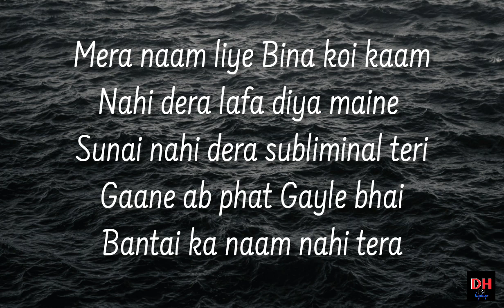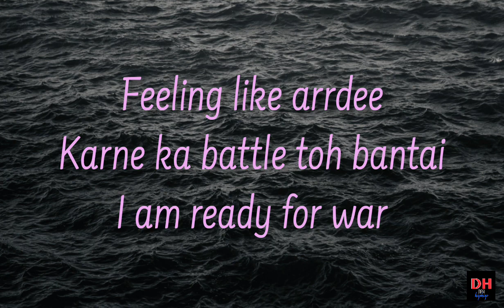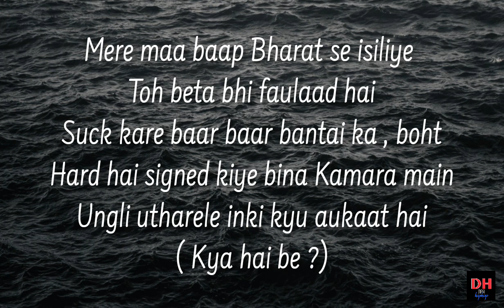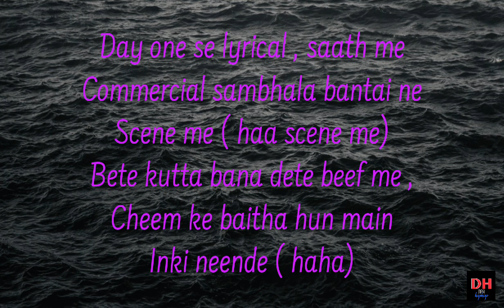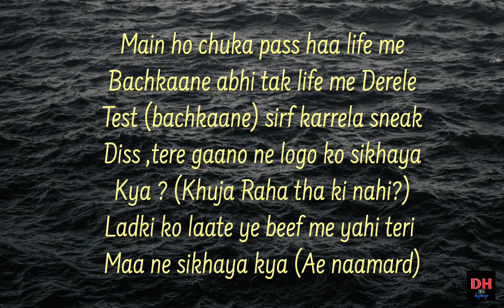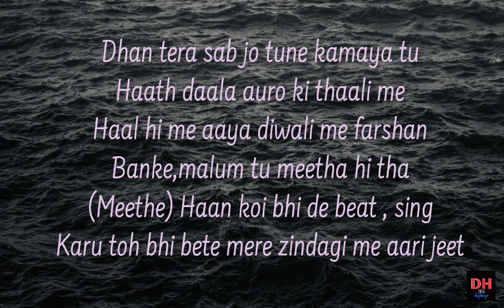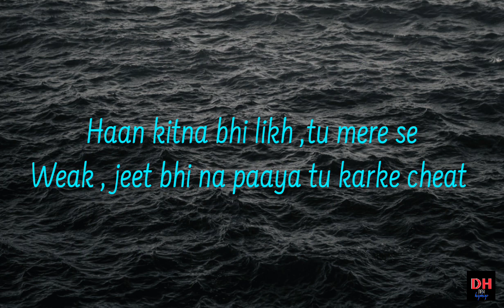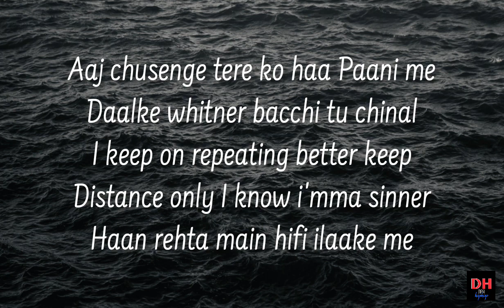EMIWAY - GUESS ( lyrics video ) || EMIWAY BANTAI GUESS NEW SONG LYRICS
CREDIT BY :- EMIWAY BANTAI